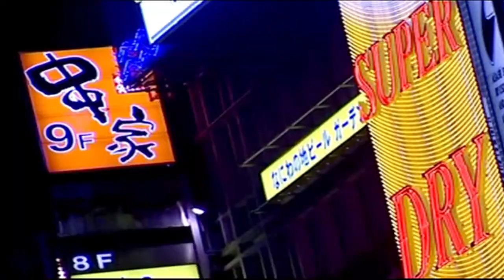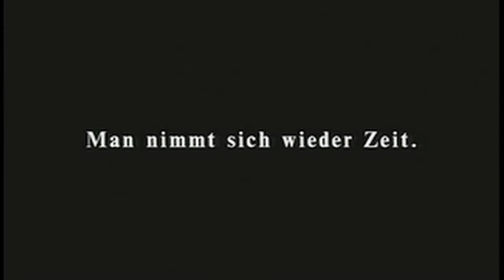CORPORATE FILM KNOW HOW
WHY A COMPANY MUST MAKE A CORPORATE FILM